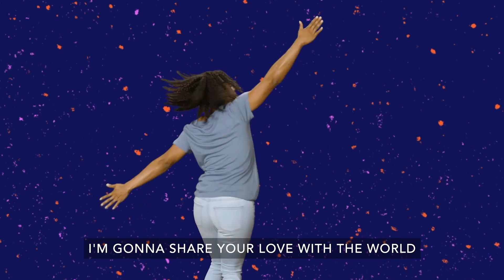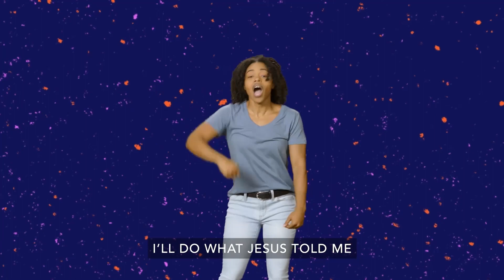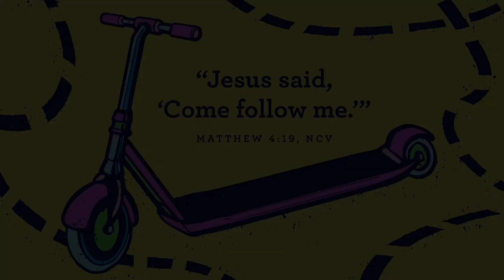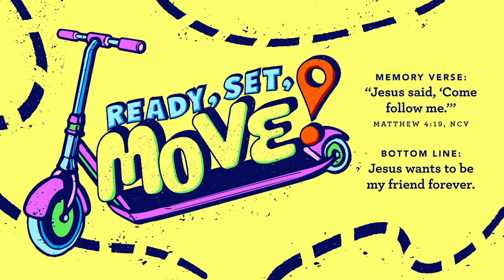Xtreme Kidz Preschool Online | June 18, 2023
Welcome to Xtreme Kidz! We are so excited that you joined us today! Xtreme Kidz Children's Ministry is here to help your children develop their own authentic faith and relationship with Jesus so they can change the world.

"I Chose Jesus"- Let us know! "I'm New to Xtreme Kidz"- Let us know! @ 11:30 EST Be a Host or Prayer Leader for our YouTube Channel